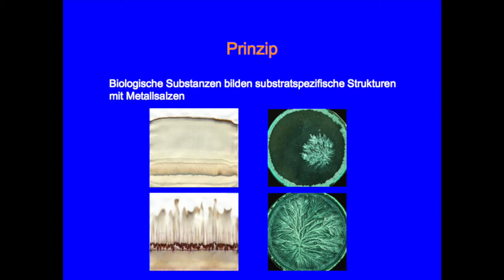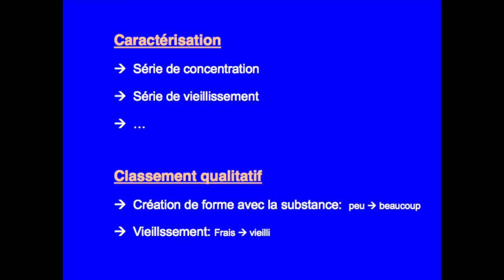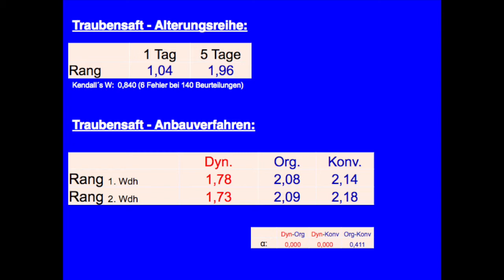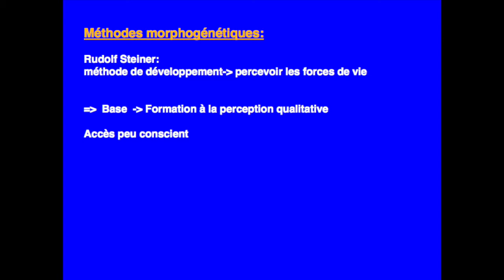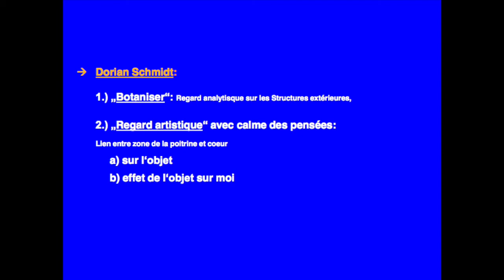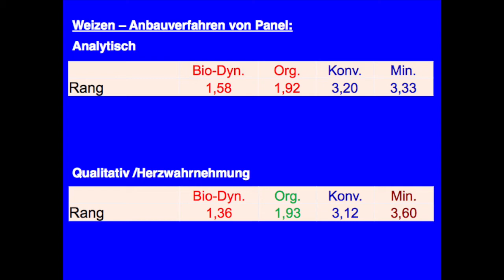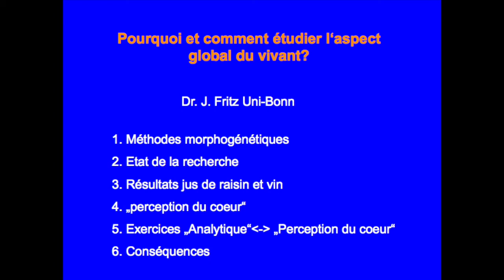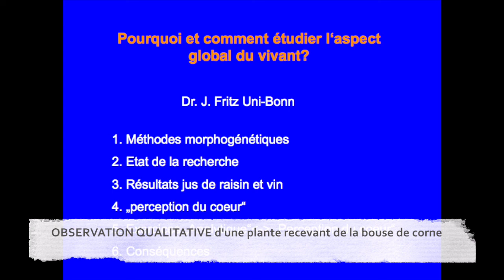Comment et pourquoi étudier l'aspect global du vivant ?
Université d'hiver 2017 "Le Paysan Souverain - la recherche participative pour l'autonomie des agriculteurs"
9-13 janvier 2017
Alsace
Intervenant : Dr. Jürgen Fritz, chercheur à l'université de Bonn
Traducteur : Jean-Michel Florin
Thèmes abordés : cristallisation sensible, analyse qualitative ou perception du cœur, analyse analytique

Musique de début :
Titre:  Tender Remains
Auteur: Myuu